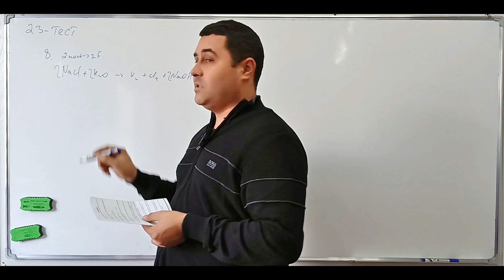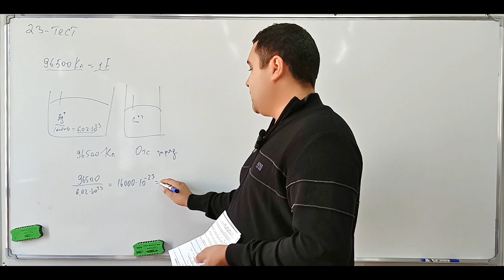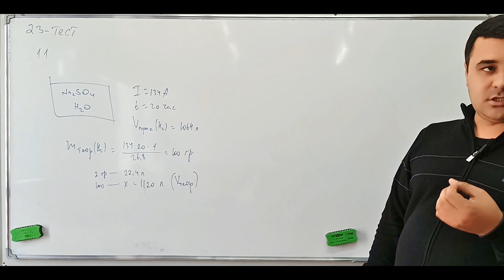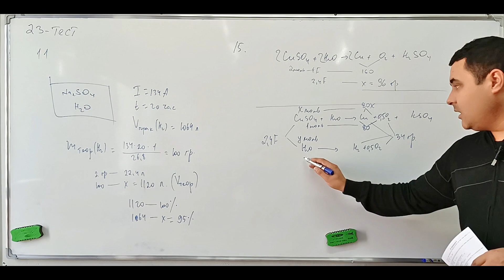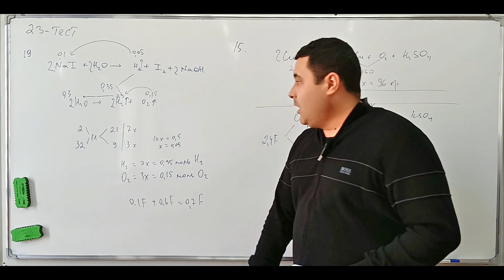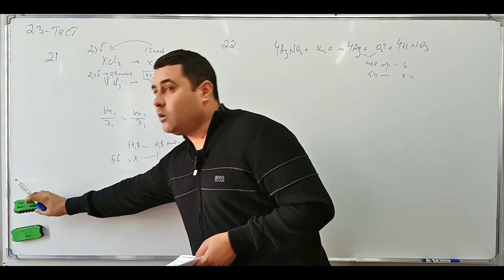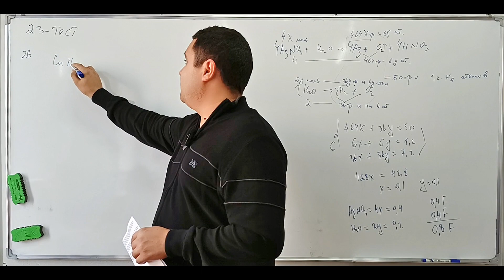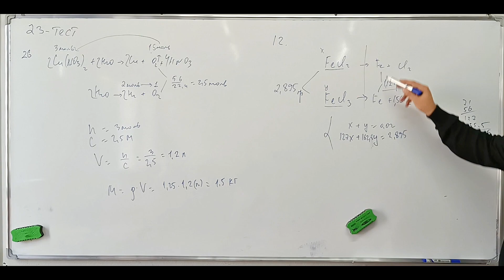25.3 Электролиз. Решение сложных задач.